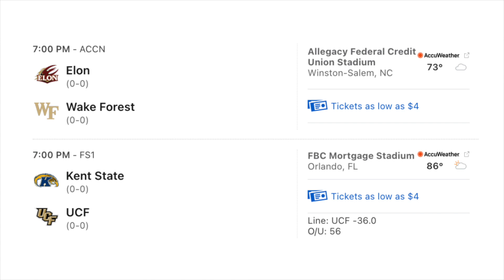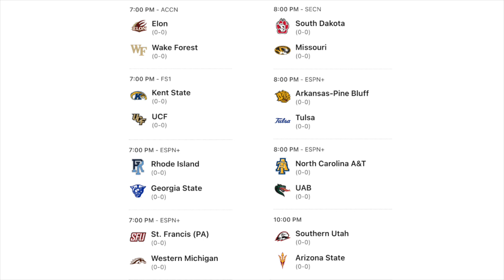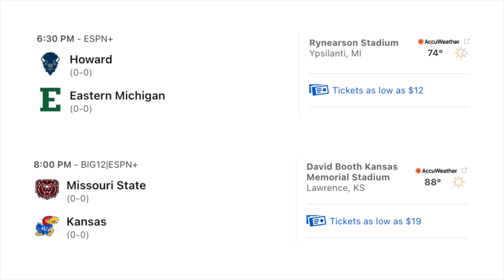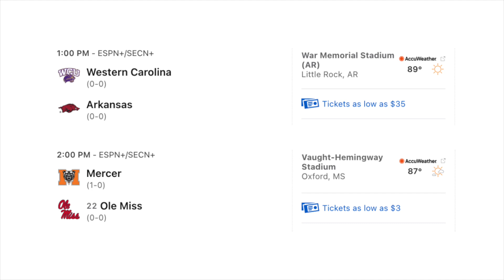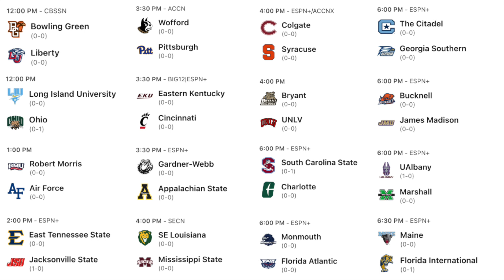College Football Week 1 Picks & Predictions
What's good everybody, it's Robo back again with another College Football video! This is my week 1 picks and prediction video, going over almost every FBS game being played this week. Let me know your thoughts on any of the games in the comments below, and as always thanks for watching, feel free to like the video and subscribe if you haven't already!